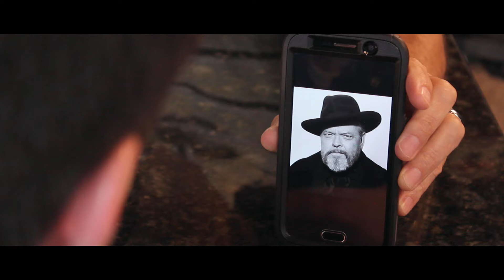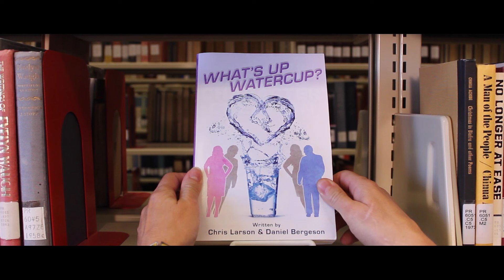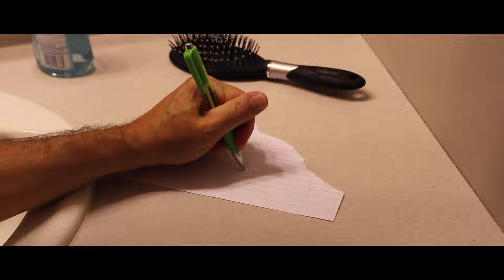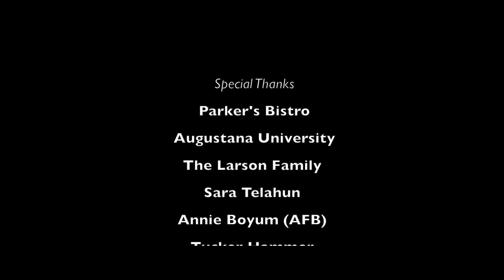What's Up Water Cup?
A farcical comedy about a not-so-suave boy whose father, Jerry, is avidly trying to help him pick up women. Jerry believes he has been married to a woman for three years, but for the past year-and-a-half, his wife, Roberta, has been a man. Jerry just doesn't know it yet.